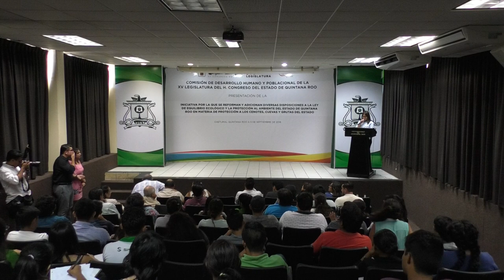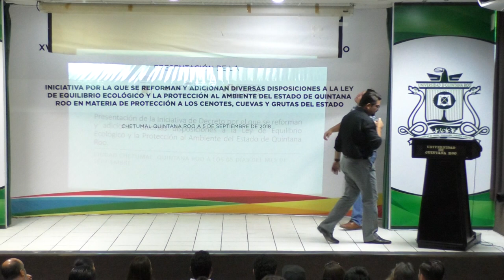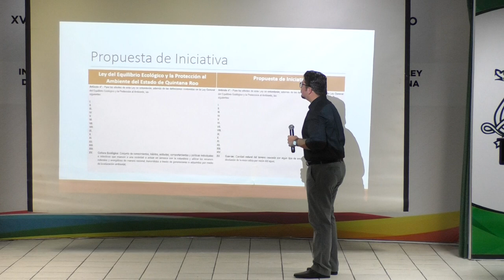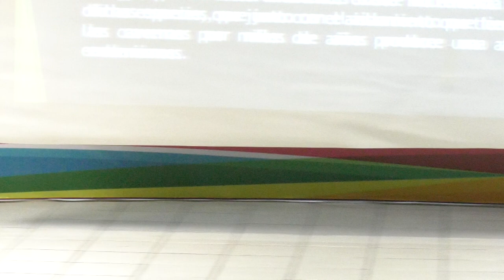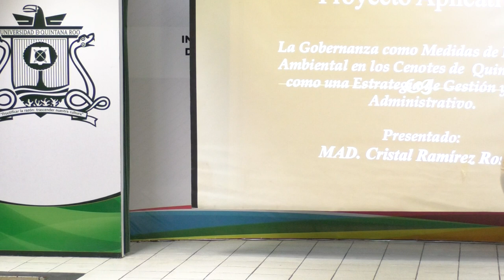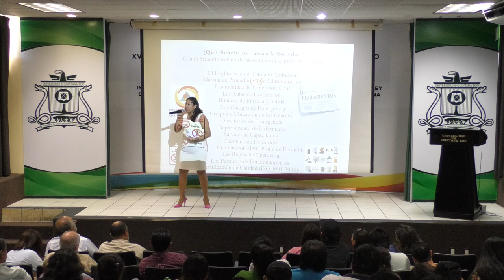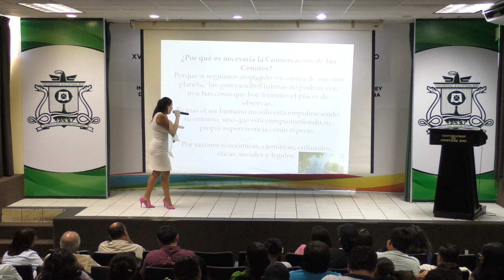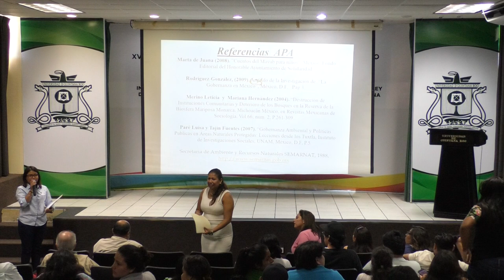Presentación de la iniciativa de ley de equilibrio ecológico y la protección al ambiente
La Comisión de desarrollo humano y poblacional de la XV Legislatura de H. Congreso del Estado de Quintana Roo que Preside la Dip. Jenni Juárez Trujillo, realizó la presentación de la Iniciativa por la que se reforman y adicionan diversas disposiciones a la ley de equilibrio ecológico y la protección al ambiente del Estado de Quintana Roo en materia de protección a los cenotes, cuevas y grutas del estado.